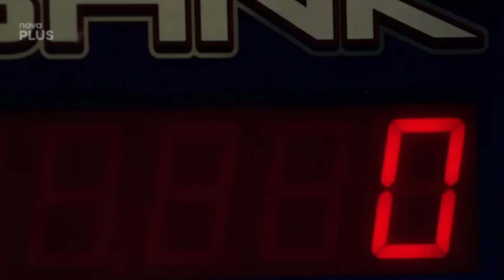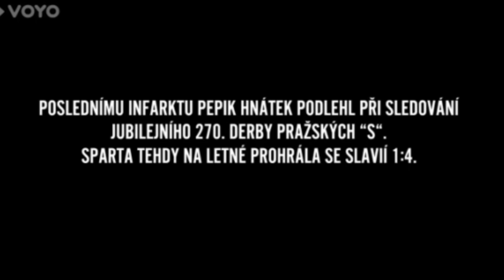Okresní přebor: Chyby, kterých jste si nevšimli!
Naši čeští reprezentanti momentálně svádějí souboje na fotbalovém hřišti v rámci Eura 2024, a tak nám přišla vhodná příležitost podívat se v naší oblíbené rubrice do fotbalového prostředí. Okresní přebor vznikl již před 14 lety jako seriál, kterému se zkrátka nešlo vyhnout, a tak po dvou letech pokračoval v kinosálech s podtitulem Poslední zápas Pepika Hnátka. Režisérovi Janu Prušinskému a scénáristovi Petru Kolečkovi se povedlo vytvořit klenot, kde každý malý detail hraje svou úlohu. Avšak i zde se dají najít chyby.